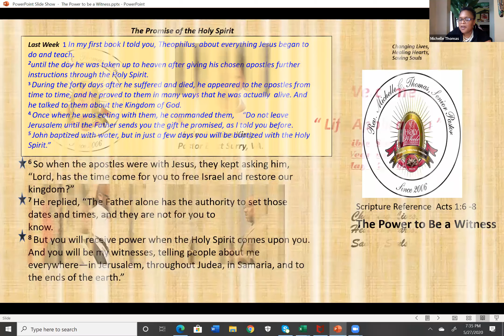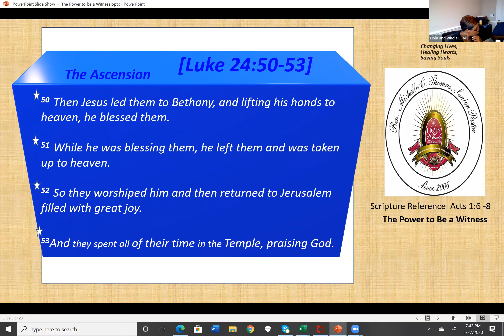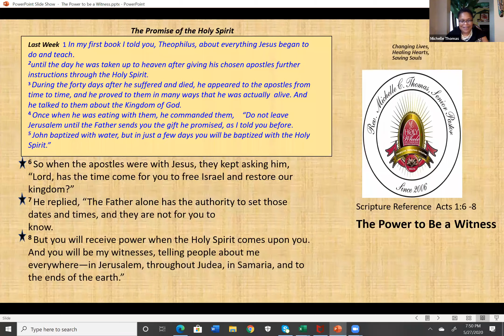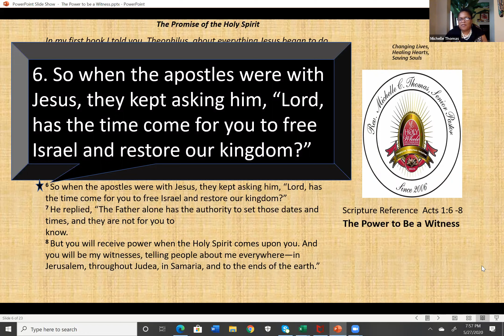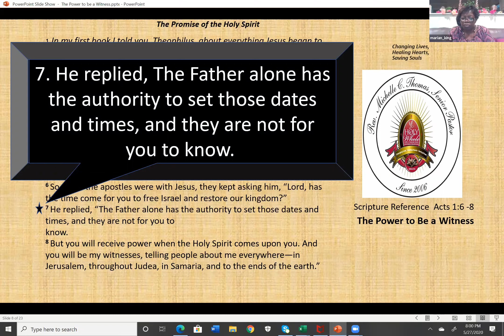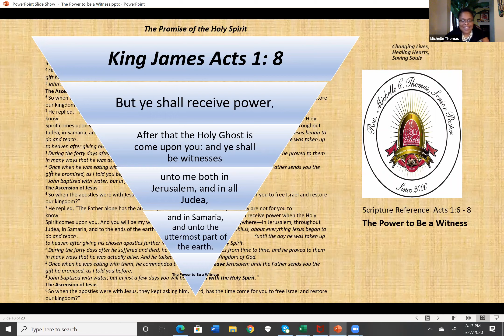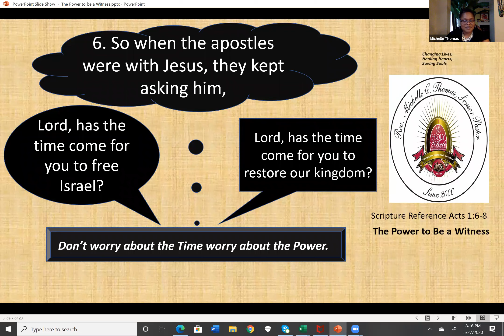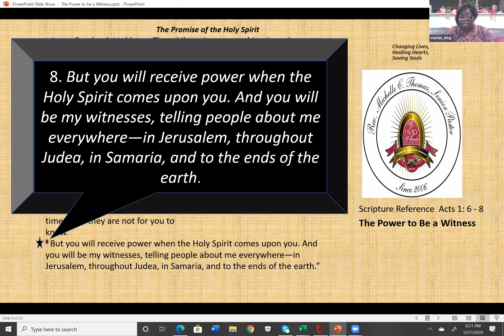HWLCMI Bible Study May 27, 2020